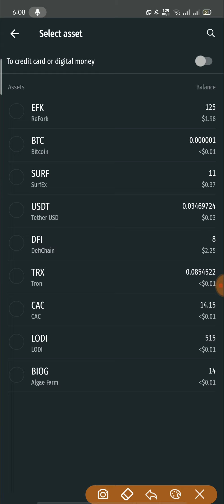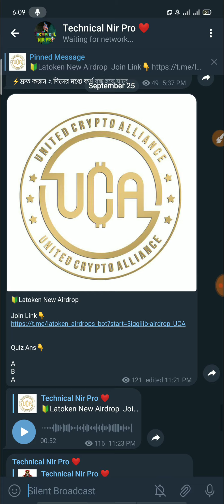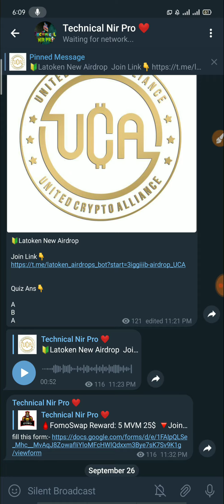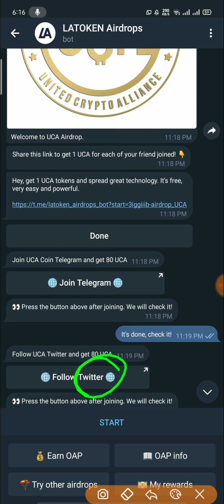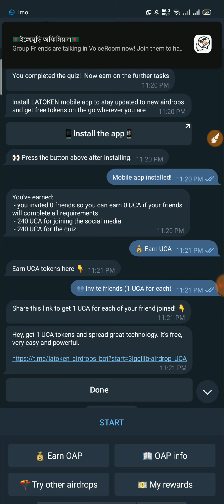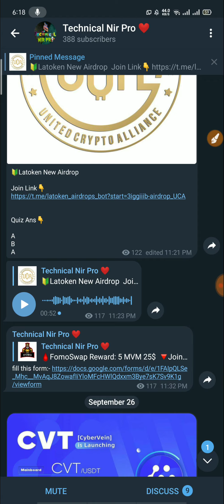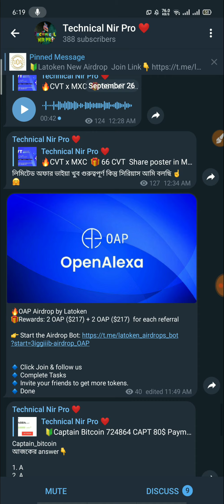Latoken 2 New airdrop | Uca By Latoken | Reward 240 UCA | Oap BY Latoken | Don't Miss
*** ইনকাম করুন ***
* কিভাবে gokumarket এ Account খুলবেন